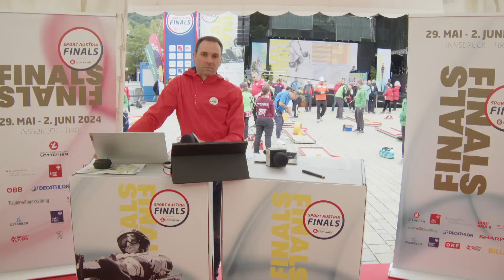Austria Sport Finals 2024 - Minigolf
Sport Austria Finals 2024 Innsbruck